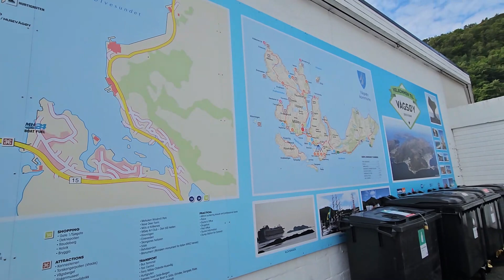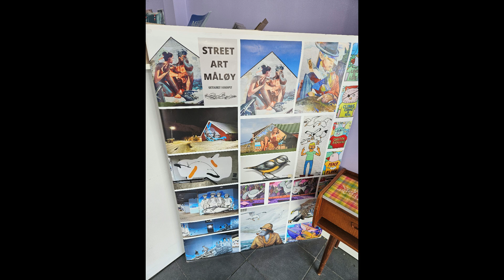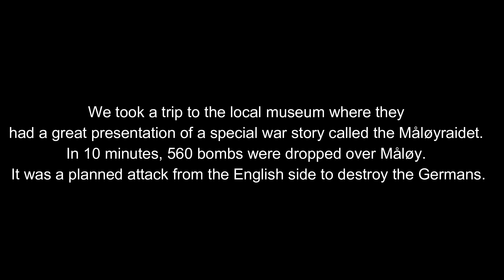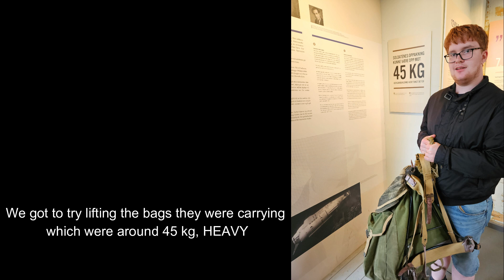Sailboatvlog 2023, Ep8, From the island Silda to Måløy, Brit Strikkenerd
oin us on this year's boat holiday on our Colin Archer Losskute along the Norwegian coast. This year we are heading south and maybe we will make it all the way to Bergen! Get to know what it's like to drive slowly on the sea and along strips of land and islands along the coast and where we share our little life on this boat day by day.
P.S: There may be elements of knitting since the galley lady actually has a knitting podcast!
Day 10  From the island Silda to Måløy
Day 11 and 12: Måløy